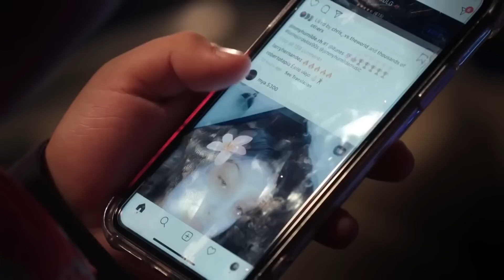Los jueces cree que SU VOZ PODRÍA CAMBIAR y ya no cantaría TAN BIEN | ESTRELLA TV ARCHIVO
Los jueces creen que este pequeño canta bien, pero es muy probable que la voz le podría cambiar y ya no cantaría tan bien.